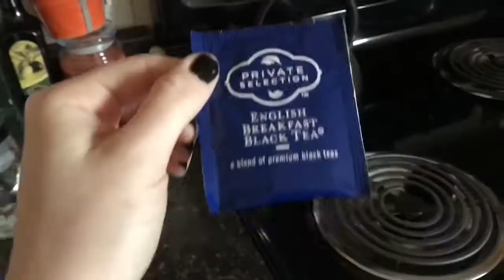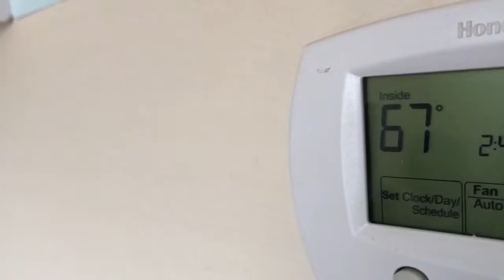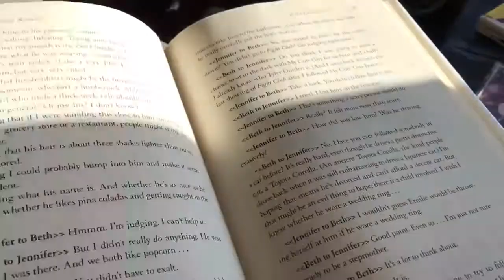My (Sick) Reading Routine 🤘🏼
Just cause I'm sick doesn't mean I can't be the illest. 🤷🏻‍♀️

(I'm sorry.)

((I'm also sorry for the absence but this month had been only stress. I appreciate your lovely acceptance of this.))

🎶: "Collar Full" by P!ATD
🎶: "All or Nothing" by State Champs